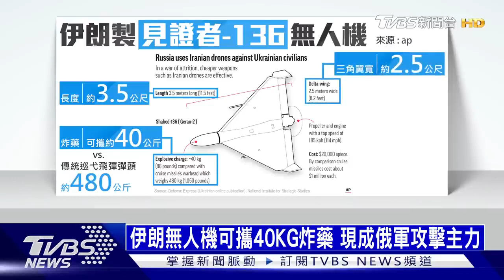烏軍只能對空「盲打」 伊朗無人機肉眼難追蹤｜十點不一樣20221018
俄羅斯最近改變戰略，開始大量使用無人機攻擊。這種伊朗製造的無人機，可以攜帶40公斤的炸藥，而且用肉眼不太容易追蹤，儘管烏克蘭軍方不斷對空掃射，能擊落得數量還是有限。美國專家認為，俄軍仰賴無人機當武器，更凸顯飛彈已經不足的困境。

● 馬來西亞Astro → 21:00
● 新加坡StarHub → 21:00
● 香港myTV SUPER/ Now TV → 21:00
● 澳門 Macau Cable TV → 21:00
● 菲律賓Sky Cable → 21:00
● 印尼 First Media → 20:00
●澳洲 TVB Australia → 24:00（雪梨時間）
●美國Dish Network → 8:00（美東時間)